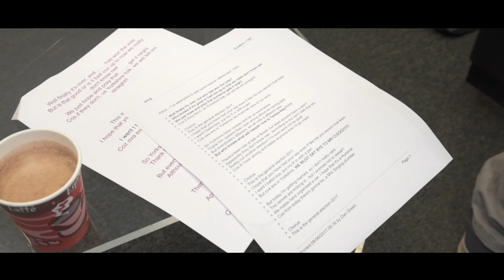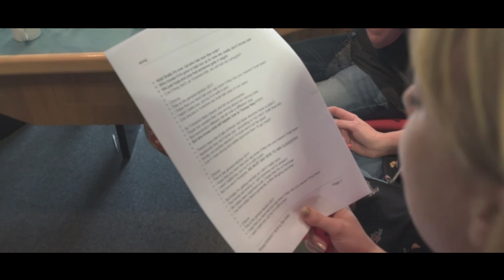Paul Ballington Election 2017 Song BBC Radio Sheffield